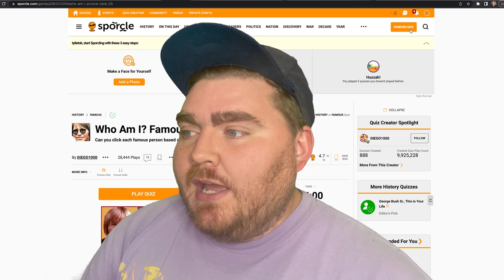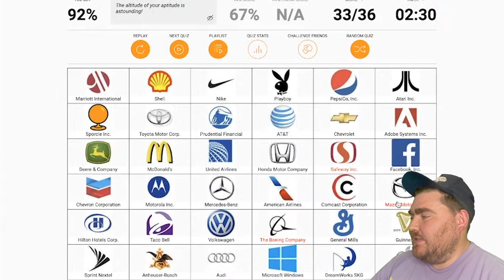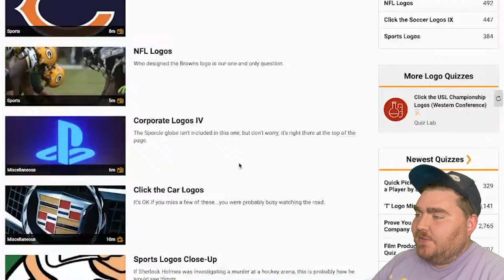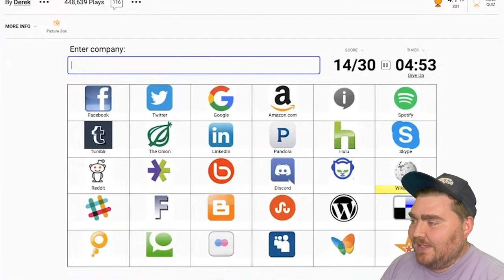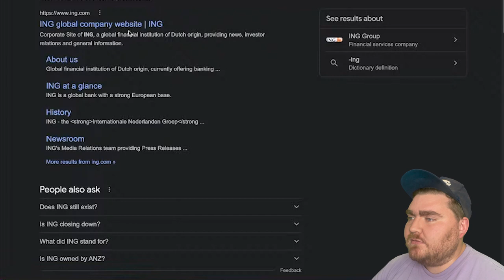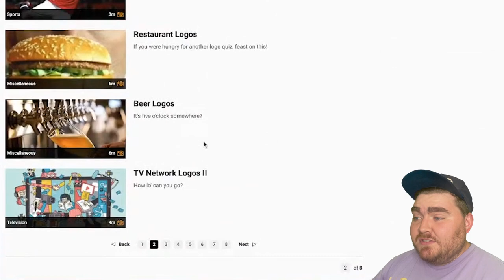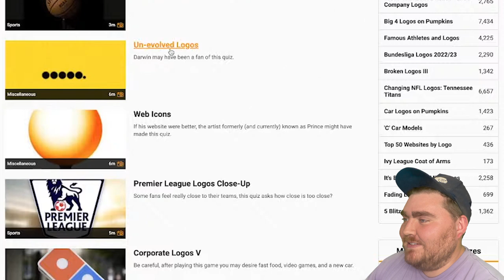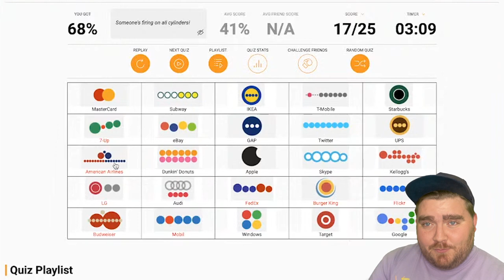Taking Sporcle Logo Quizzes in 2022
This week I was reminded of highschool when I saw a tiktoker taking a SPORCLE QUIZ! And I knew I had to revisit my old friend. I used to play sporcle all the time and I loved the logo quizzes but let's see how good I am at them now in 2022. This one is gonna get nostlagic.